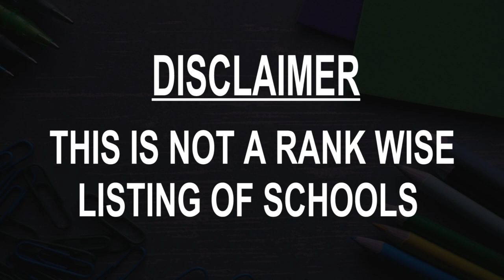Schools around Ratnapura, Sri Lanka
Must Watch.. Best Schools around Ratnapura

Click on Bell ICON to get the notification of New Videos.This is not rank wise listing of Top Schools in Ratnapura, it's the list of best Schools around Ratnapura as per the ratings given by our users.

Ferguson High School
Vinisuru Mw

St.Aloysius' College
St.Aloysius' College , Church Road , Ratnapura , Srilanka, Cathedral Road

Mihindu Vidyalaya Ratnapura
A4

Kuruwita Central College
A4

Prince College
AB35

Dharmapala College
Dharmapala Mawatha

Sussex College - Rathnapura
No:36 Old Road Batugedara Ratnapura, Demuwatta Rd

Nursing Training School
Hospital Road

St Luke's College
Colombo - Batticaloa Hwy